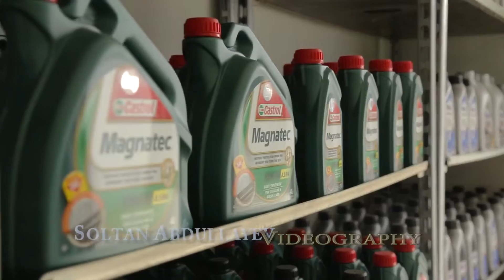Soltan Abdullayev Showreel